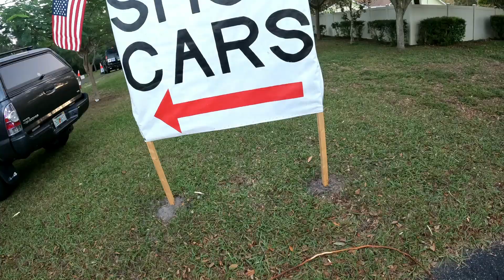100's of showcars blessed by the Catholic Church - Knights of Columbus Car Show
Racers and Rods Media Network creates digital media for the custom automobile genre. Promotional videos, capturing events and show, business advertisement and more can be customized for your specific needs.